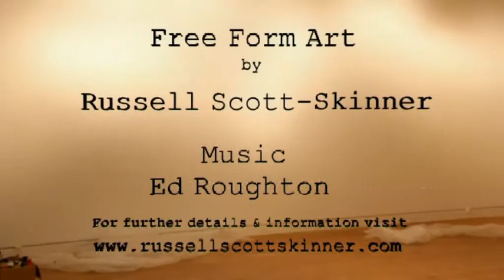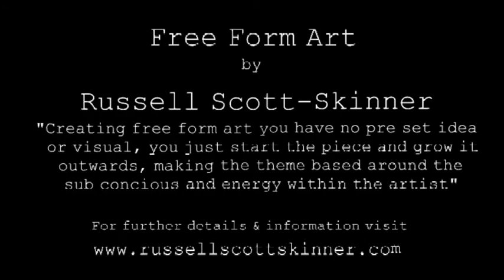Free form art by Russell Scott-Skinner 16th May 2012.avi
This free form piece of art was created for the Kaleidiscope Gallery in Sevenoaks Kentby artist Russell Scott-Skinner. The piece is being exhibited from May 18th - July 14th 2012. It measures 500x160 cm and is a mixture of emulsion and acrylic. for more details.